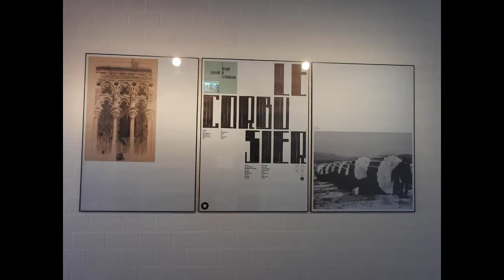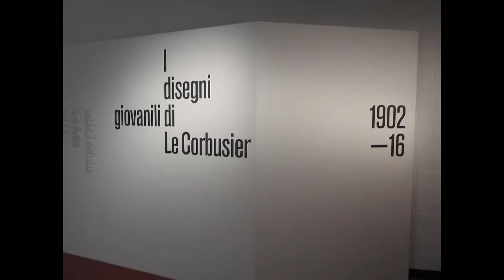Alla scoperta del giovane Le Corbusier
All'Accademia di Architettura di Mendrisio, una mostra che ripercorre gli anni della gioventù di Le Corbusier, gli anni in cui quello che sarebbe diventato un Maestro dell'Architettura del Novecento (e di oggi) ancora stava esplorando il mondo...e se stesso. Indeciso se diventare pittore, fotografo o altro, osservava il mondo e lo ritraeva nei suoi disegni. Fino all'incontro con il Partenone.
Con interventi di Mario Botta, Presidente della Fondazione dell'Accademia di Architettura, e Riccardo Blumer, Direttore dell'Accademia